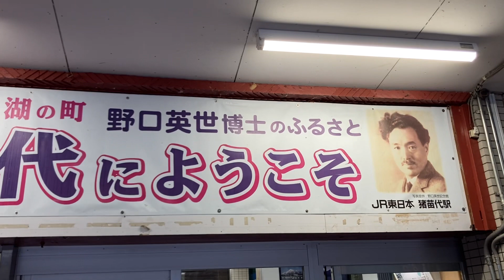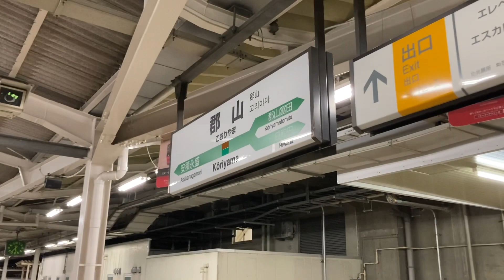猪苗代から郡山へ From Inawashiro to Koriyama